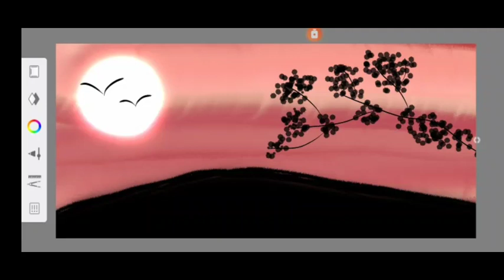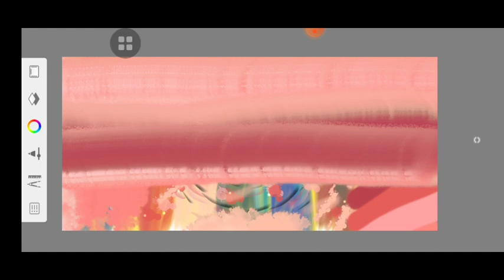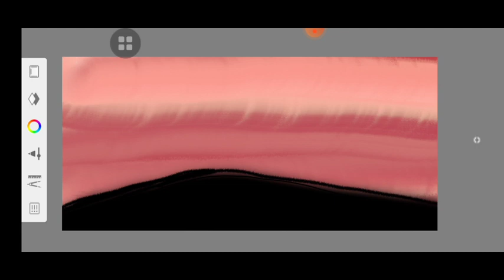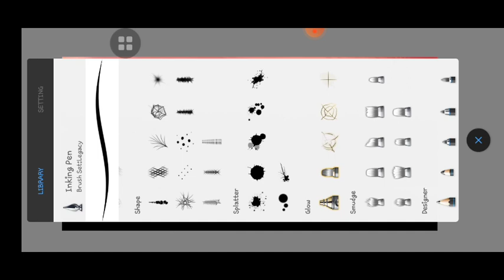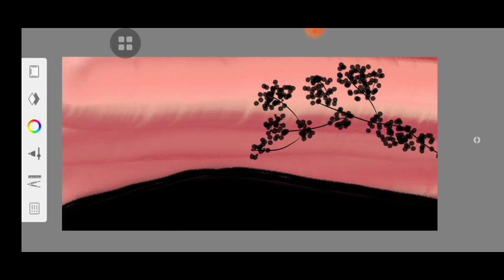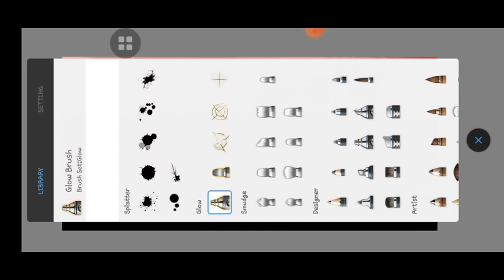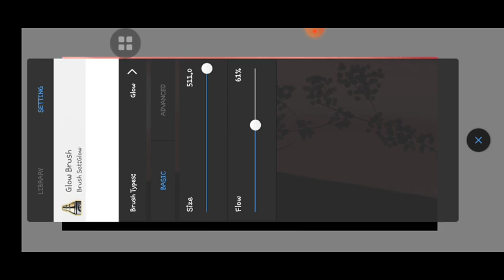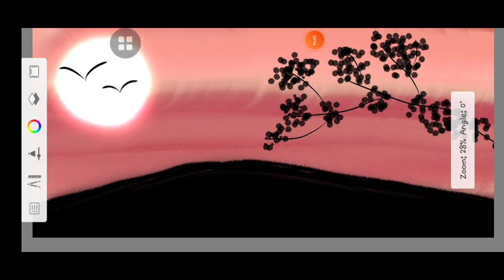SUPER EASY DRAWING FOR BEGINNERS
then, practice by your self to draw easy way for beginners.

super super easy drawing for beginners!!!